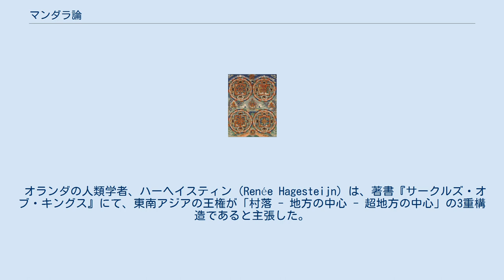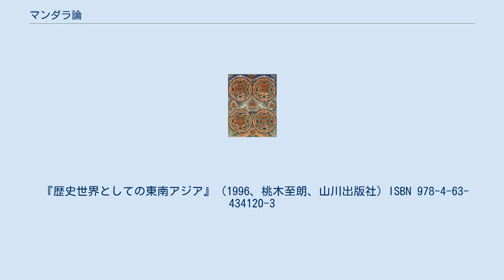マンダラ論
東南アジアのマンダラの核となった地域 曼荼羅図 マンダラ論とは、1982年にアメリカの歴史学者オリバー・ウォルタースが著書『東南アジアから見た歴史・文化・地域』で提唱した、近世以前の東南アジアにおける国家の形態論である。
 古代から近世にかけての東南アジアは、ヨーロッパの父系性社会とは違い父系性と母系性の両性社会であり、社会的地位は血筋だけでは決まらずに、常に権力の内部で血縁間抗争が行われていた。
このため、世襲による巨大な王国は成立しにくく、権力者は常に実力を示し続けざるを得なかった。
 しかし、原始社会のような実力だけでの権力では広域支配を維持することはできないため、権力の図式は、地方ごとにおける小さな主権、それをまとめる中規模な主権、更にそれをまとめる大規模な主権となった。
そしてその裾野は往々にして重複しており、あたかも曼荼羅図のような、どこまでが中央の支配する領域か明確ではない重層的かつ多重的な権力による連合国家の形態がみられることとなった。
 歴史年表上で見る限りはどこかの王権に支配されていそうな都市が独自に中国に対して朝貢を行っていたり、現代人にはひとつの国家と認識される内部で都市同士が領域の主導権争いを行うなどの現象はこのシステムによって説明ができるとされる。
このようなシステムにおいては、権力の頂点にある者が己のカリスマをヒンドゥー教の神格になぞらえるなどの傾向が見られ、ベトナム北部を除く「インド化された東南アジア」で広く観察できる。
 先行する論としては、1976年にアメリカのスタンレー・J・タンバイヤが唱えた「銀河政体論」がある。
これはアユタヤ王朝において、世界の中心を主張するアユタヤ畿内王権の周囲に、同型の1級から4級までの小王朝が存在して、それらは合体と分裂の耐えざる運動をしている。
またそれらは分業関係にないために、それぞれが自立可能で、かつ征服されることは単なる吸収であり消滅ではない、という論である。
 またクリフォード・ギアツは1980年に「ヌガラ　19世紀バリの劇場国家」で「劇場国家論」を唱えた。
これは国家機構や村落機構において、政治・経済・民間儀礼のすべてが国家なしで動いており、重層的かつ多様性の強い社会では、建築物などの動かないものよりも儀礼のような演劇的なパフォーマンスが重要であったという論である。
 オランダの人類学者、ハーヘイスティン（Renée Hagesteijn）は、著書『サークルズ・オブ・キングス』にて、東南アジアの王権が「村落 - 地方の中心 - 超地方の中心」の3重構造であると主張した。
 チャンパは中央集権の王国ではなく、インドゥラプーラ、アマラヴァーティー、ヴィジャヤ、カウターラ、パーンドゥランガの各地方王権の連合体であった。
碑文にもチャンパ王は「王の中の王」と書かれている。
チャンパの領土が半分以下になり、衰亡が間違いないものとなった17世紀にあってもチャンパ商人の活躍が衰えなかったこともマンダラ的な性質を示している。
また、キン族国家の南進が段階的にしか進まず、チャンパの滅亡がいちどきでなく数世紀かけて起こったことも同様である。
また、ほとんどインド化されなかったキン族国家においても、南北分裂時代や阮朝の初期においては、明王朝遺臣、チャンパ遺臣、カンボジア勢力、ジャライやバナールなどの山地民族勢力をうまく活用し自治権を付与した南部において、ある程度のマンダラ的な性質が見て取れる。
 アユタヤ王朝では、中心であるアユタヤ畿内の外に1級から4級までのランクをもつ朝貢国が多数配置されていた（銀河系的構造）。
第21代のナレースワン大王の時代に、郡ごとに王を置く制度を改め、郡庁を中央派遣の官吏に統治させた（中央集権制度）。
 ボルネオ島においては、村落を形成するダヤク人やマレー人による部族共同体を、ブルネイやスールーのスルタン、蘭芳公司の総長などが取りまとめることによって国権が維持され、さらにその国権の多くは中国への朝貢を行った。
 現在においてもマレーシアは連邦制であり、マレー半島では11の州のうち9つに国王（スルタン）が存在する。
 ^ 桃木 (1996) p.62 ^ 桃木 (1996) p.63 ^ 桃木 (1996) p.65 ^ 桃木 (1996) p.75-79 ^ 地方の主権は、たとえばマレー語ではヌガラ、タイ語ではムアンと呼ばれるものである。
これらの単語は、現代ではともに「国」を意味する語となっているが、今でもあちらこちらにムアン〇〇、✕...